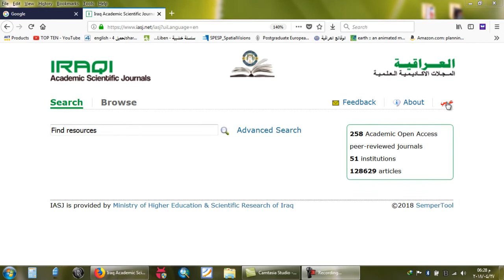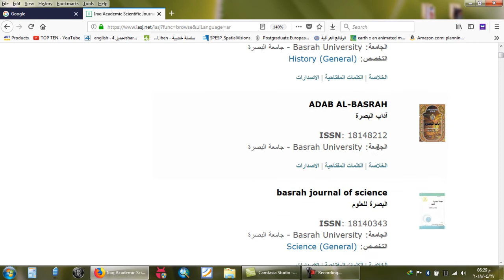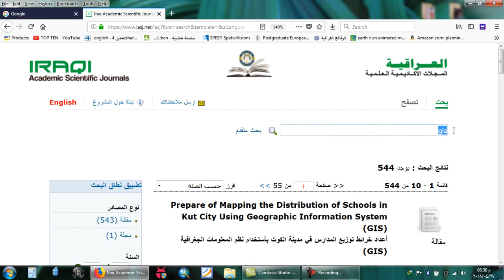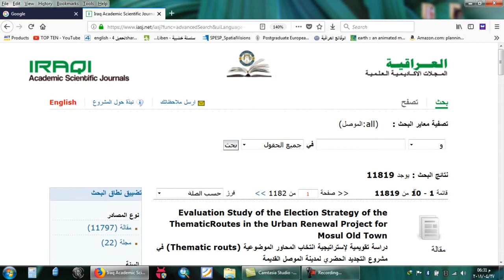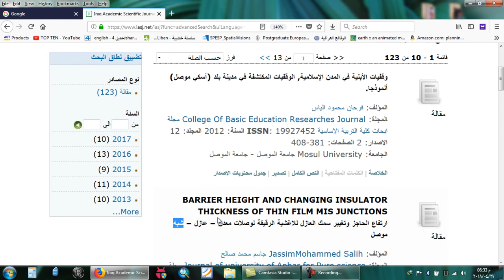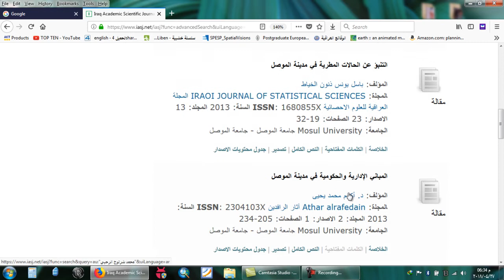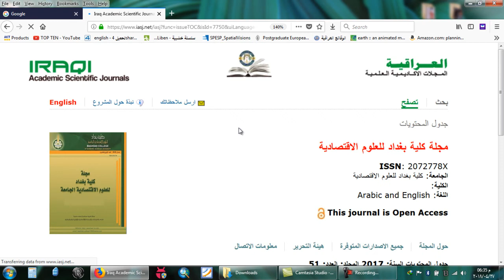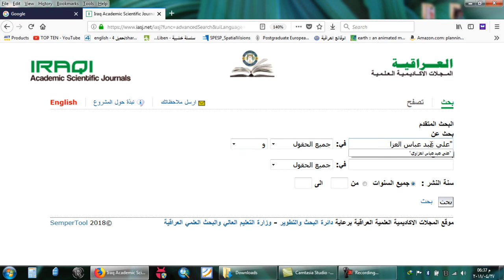اكثر من 290000 بحث علمي عراقي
حمل اكثر من ٢٩٠٠٠٠ بحث علمي من المجلات الاكاديمية العلمية العراقية
ليس بالضرورة ان تكون طالب ماجستير او دكتوراه لتقرا بحث, فالبحث هو خلاصة فكر عالم او مفكر او باحث وقد استغرق منه وقت ليس بالقليل حاول الاستفادة من ثمرة بحث الاساتذة والباحثين العراقيين والمنشورة في المجلات الجامعية
موقع المجلات الأكاديمية العلمية العراقية
حمل المجلات والدوريات والبحوث العراقية
جامعة بغداد  الجامعة المستنصرية
جامعة البصرة
جامعة الموصل
 جامعة الكوفة
 جامعة تكريت
جامعة الانبار
جامعة بابل
جامعة القادسية
جامعة كربلاء
جامعة ديالى
جامعة ذي قار
جامعة النهرين
جامعة واسط
جامعة المثنى
جامعة كركوك
الجامعة العراقية
جامعة ميسان
الجامعة التكنولوجية
ديوان الوقف الشيعي جامعة سامراء
الجمعية العراقية لمصادر وتقنيات الطاقة البديلة والمستجدة
المنتدى الوطني لابحاث الفكر والثقافة
جامعة القاسم الخضراء
الهيئة العلمية الاستشارية /ديوان الوقف السني وزارة الزراعة
الجمعية العراقية لبحوث طب الفم
كلية الامام الاعظم
وزارة الداخلية
وزارة الصناعة والمعادن
الجمعية العراقية لتكنولوجيا المعلومات
كلية مدينة العلم الجامعة
العتبة الحسينية المقدسة
جامعة تكنولوجيا المعلومات و الاتصالات
المجلس العراقي للاختصاصات الطبية
مركز كربلاء للدراسات والبحوث
وزارة التربية
كلية التراث الجامعة
وزارة النفط
كلية اليرموك الجامعة
كلية الرافدين الجامعة
هيئة التعليم التقني
كلية الاسلامية الجامعة / النجف الاشرف
كلية المامون الجامعة
جامعة اهل البيت
كلية بغداد للعلوم الاقتصادية
الجمعيه العراقية للمكتبات والمعلومات
  كلية الدراسات الإنسانية الجامعة
كلية الحدباء الجامعة
جمعية علوم الدواجن  كلية المنصور الاهلية
الزراعة
علم الاثار
الدراسات الاسيوية
الاعمال:الادارة والاقتصاد
التعليم
الدراسات البيئية
دراسات الاجناس
المصادر العامة
تاريخ
اللغة والادب
القانون
علم المكتبات والمعلومات
طب
اخرى
العروض المسرحية
الفلسفة
العلوم السياسية
علم النفس
الدين
العلوم
العلوم الاجتماعية
الهندسة والتكنولوجيا
مجلة